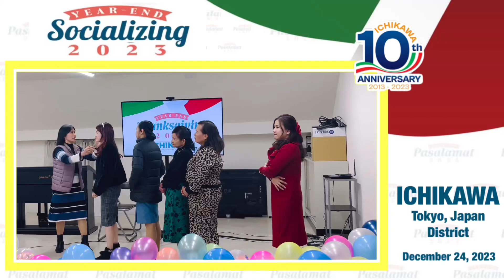Pass The Message - Tagalog Female Buklod Edition Part 2